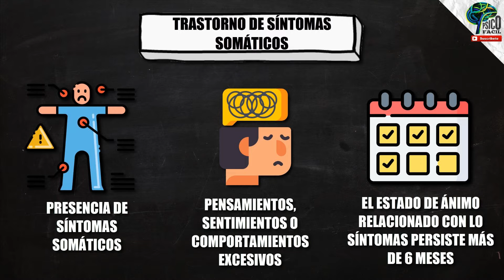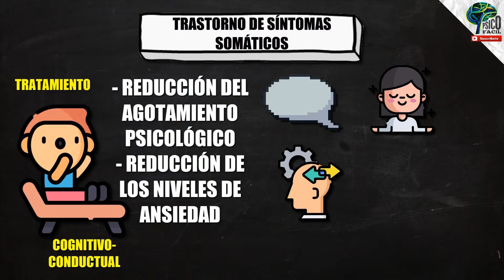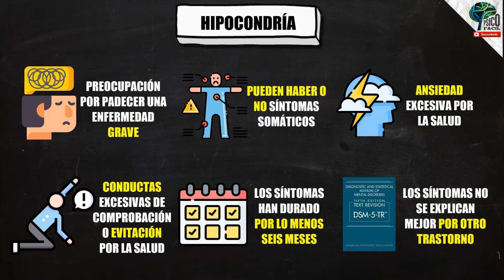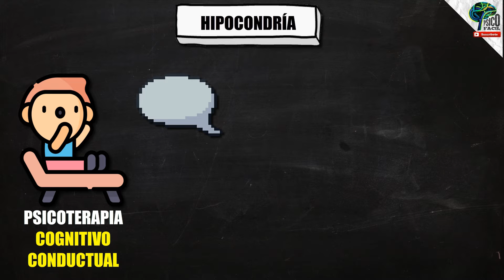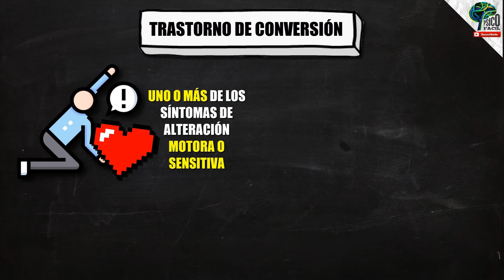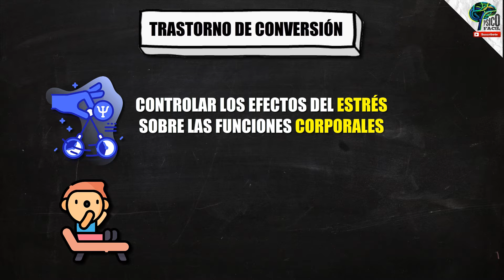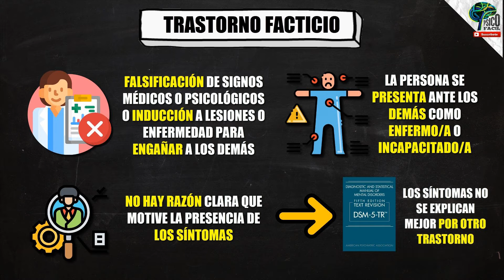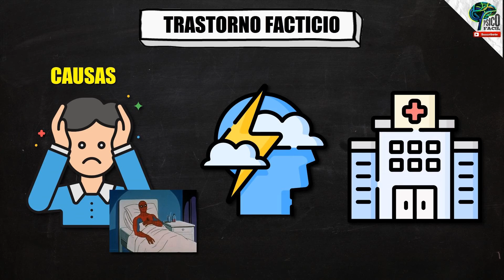🔴 Resumen TRASTORNOS SOMÁTICOS (somatización, hipocondría, conversión y facticio) DSM 5 -TR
Aprende fácil y rápido los trastornos psicológicos y psiquiátricos desde una perspectiva científica. EL MEJOR RESUMEN: CRITERIOS DIAGNÓSTICOS, SÍNTOMAS, ETIOLOGÍA, INTERVENCIÓN Y TRATAMIENTO: Hoy hablaremos de la sección de trastornos somáticos del DSM 5 TR: Trastorno de síntomas somáticos, ansiedad por enfermedad o hipocondría, el trastorno de conversión y el trastorno facticio.

CAPÍTULOS:
0:00 Definición de Trastorno
0:38 Trastorno de síntomas somáticos (síntomas, causas y tratamiento)
4:28 Trastorno de ansiedad por enfermedad (síntomas, causas y tratamiento)
8:35 Trastorno de conversión (síntomas, causas y tratamiento)
11:53 Trastorno facticio (síntomas, causas y tratamiento).